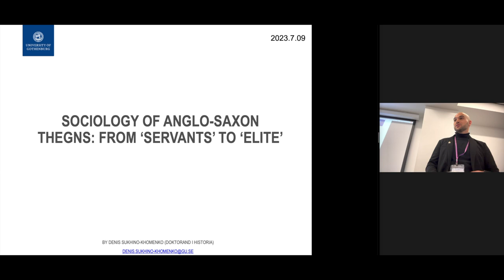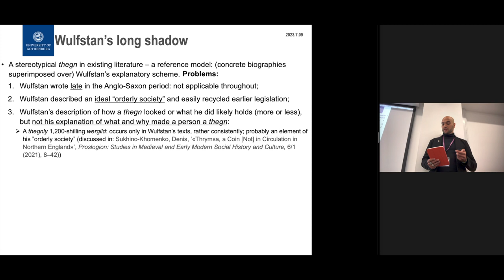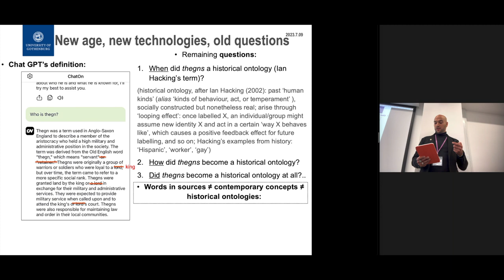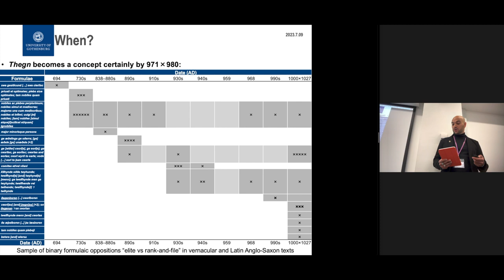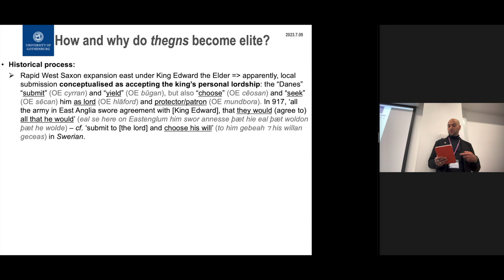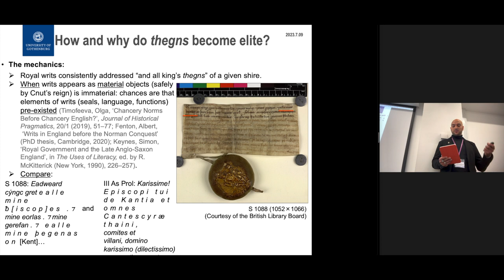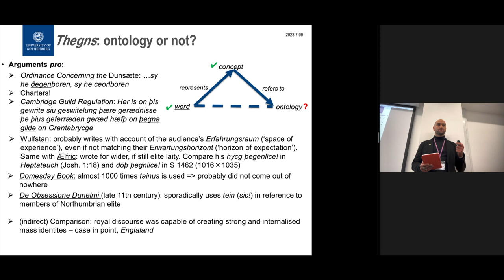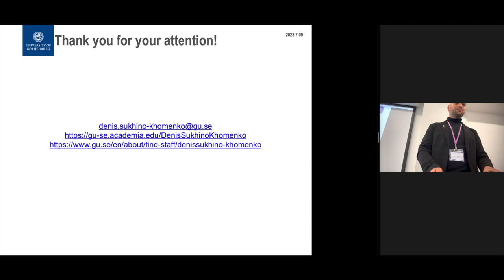Sociology of Anglo-Saxon thegns: from ‘servants’ to ‘elite’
A recording of my talk in Durham (St John's College) at the conference 'Status, Rank or Office?

My paper built on some of the theses from my 2021 paper at ICMS and asked two intertwined questions: what social relationships and conditions did OE þegn presuppose and how/why did it come to presuppose them?
Since long ago, modern historiography has adopted OE þegn to denote lay Anglo-Saxon social elite and has developed two ways of conceptualising its object of study. The prescriptive approach treats thegns as a legal rank defined through a high(er) wergild. The descriptive one rather empirically studies various facets of the said elite, lumps together all its members into one social status, and labels it with an original Old English lexeme. In my contribution at ICMS, I raised some of the problems to the prescriptive approach, namely its source base. In the current paper, I take this argument further: having severed thegns from an exalted wergild as an alleged sine qua non of the social status connoted by this word, I first trace OE þegn’s lexical development. It is argued that one of its meanings, ‘social elite’, was a result of a semantic widening spurred by royal policies of the 10th century and that this meaning took shape only towards the year 1000. I then broach the subject of what can be gathered about the actual social relationships covered by late OE þegn. I make a case that terminologisation of OE þegn and scholarly use, irrespective of chronology and other accompanying considerations, is potentially misleading. Taking a cue from Susan Reynolds’ call (1984, 2011) to distinguish between words, concepts, and phenomena, the paper concludes that even if OE þegn might have undergone a conceptualisation stage, its concurrence with other native lexemes to denote the social phenomenon of lay elite, omission in otherwise expected contexts, and geographical uneven distribution should cause caution for too broad a use.